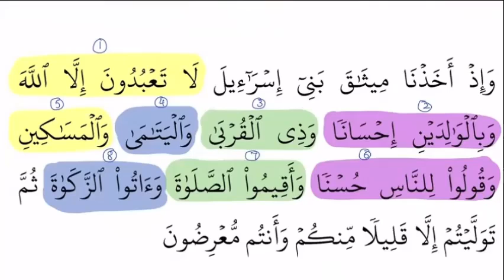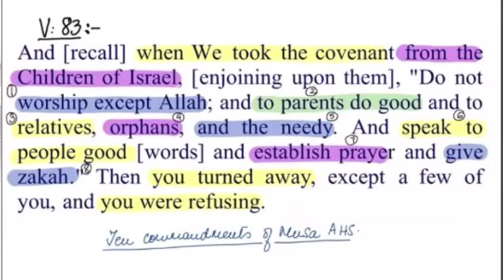𝐒𝐮𝐫𝐚𝐡 𝐀𝐥 𝐁𝐚𝐪𝐚𝐫𝐚𝐡𝐕𝐞𝐫𝐬𝐞#𝟖𝟑 𝐋𝐞𝐜#𝟓 𝐁𝐲 𝐃𝐫 𝐙𝐞𝐛𝐚 𝐖𝐚𝐪𝐚𝐫